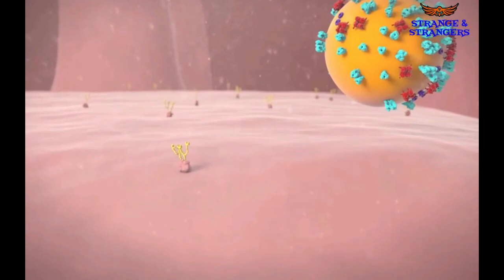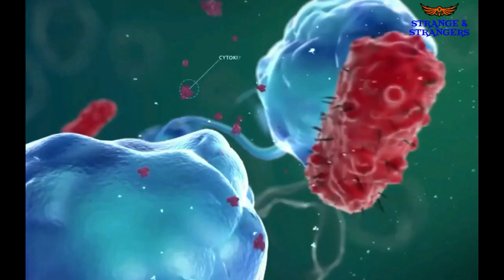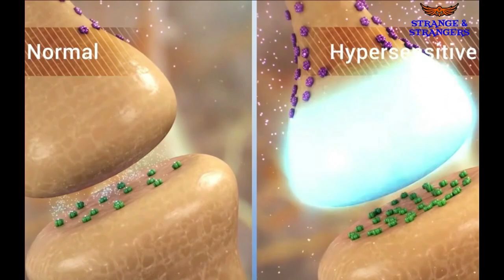Is Black Fungus Means Death? Know In Details. Know About Black Fungus Covid-19 Infections In Hindi.